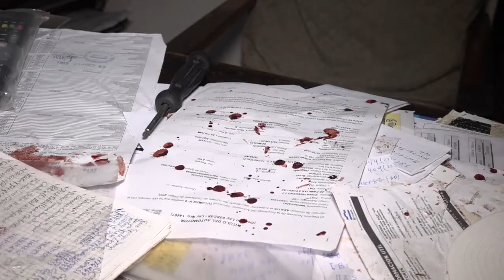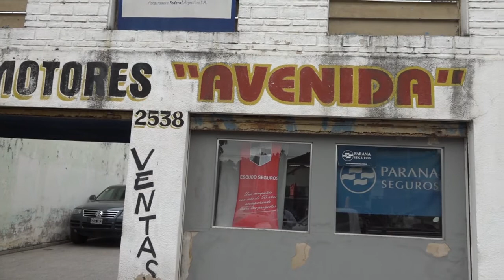Violento asalto a una concesionaria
El propietario de la firma y un cliente fueron golpeados.